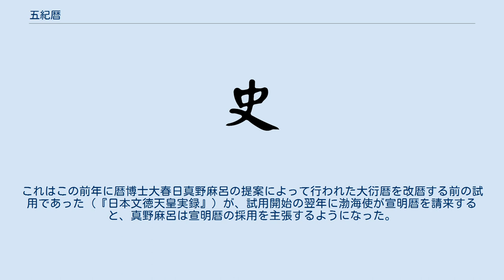五紀暦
五紀暦（ごきれき）は、中国暦の一つで、かつて中国や日本などで使われていた太陰太陽暦の暦法である。
 中国の唐の天文学者の郭献之が編纂した暦法である。
中国では、宝応元年（762年）から建中4年（783年）までの22年間用いられた。
ただし、この改暦は安史の乱後に衰微した唐王朝の権威再建を図る代宗によって強引に進められたものとされ、実際には大衍暦で採用された天文定数をその前の麟徳暦（日本における「儀鳳暦」）の形式に改めただけとされている。
 そのため、日本では天応元年（781年）に一度は改暦が検討されたものの、実施には至らなかった（『類聚三代格』所収・貞観3年6月18日太政官符）。
天安2年（858年）から貞観3年（861年）までの4年間、それまで使われていた大衍暦と併用された。
これはこの前年に暦博士大春日真野麻呂の提案によって行われた大衍暦を改暦する前の試用であった（『日本文徳天皇実録』）が、試用開始の翌年に渤海使が宣明暦を請来すると、真野麻呂は宣明暦の採用を主張するようになった。
貞観4年（863年）に真野麻呂の主導によって宣明暦が導入され、五紀暦が単独で用いられることはなかった。